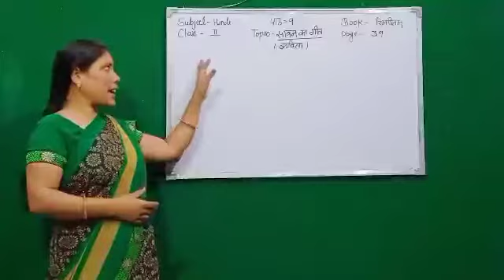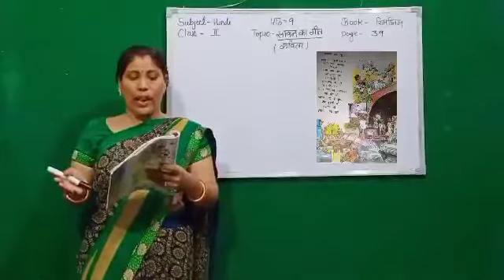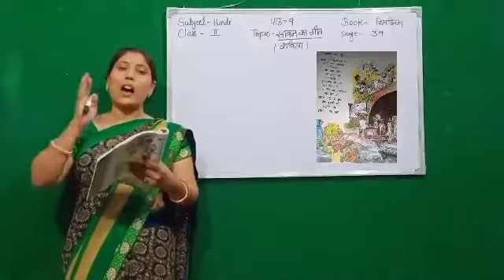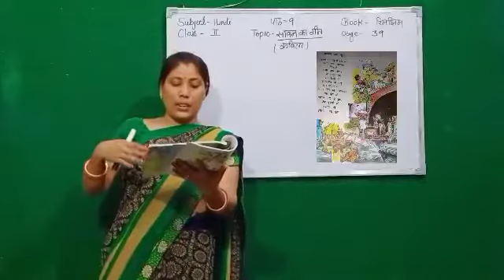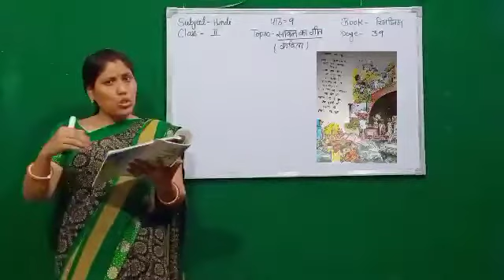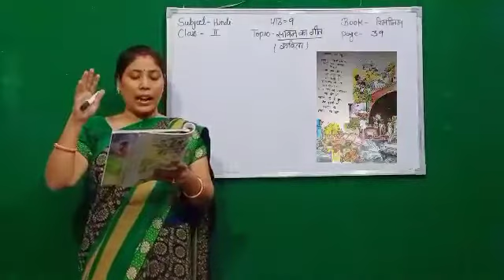GGS CLASS II HINDI CH 9 PART I : सावन का गीत